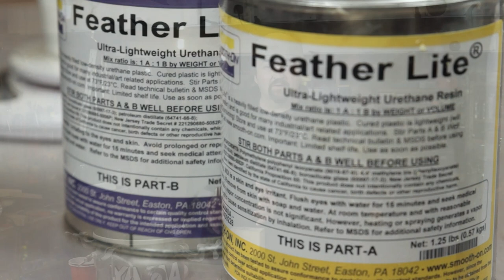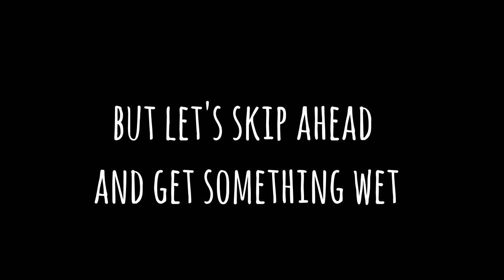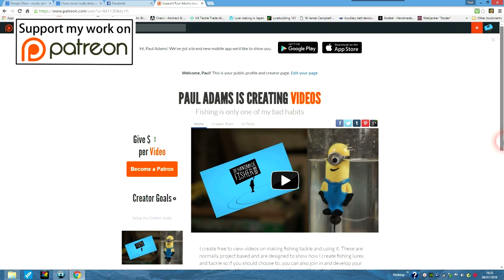Vlog 005 Swimbait Diaries, crash test dummy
I finally got something in the water even if it was just a test piece.